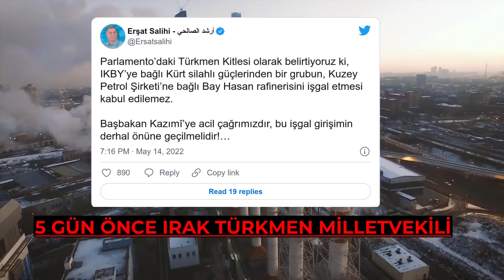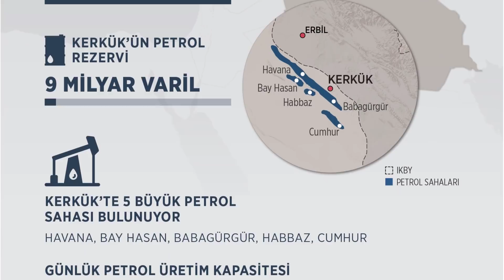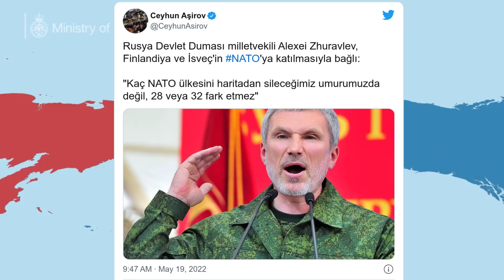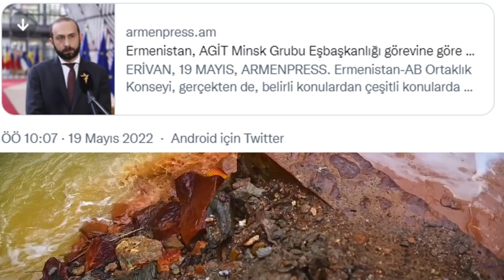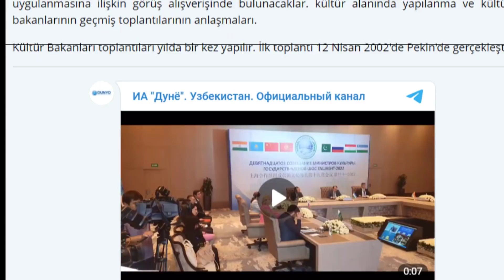BARZANİ KERKÜK'Ü İŞGAL ETTİ PETROLLER PEŞMERGE'YE GİDİYOR TÜRKİYE ACİL IRAK TÜRKLERİ'Nİ KORUMALI